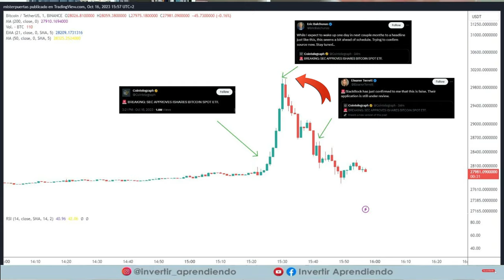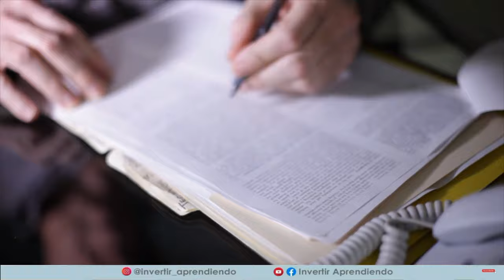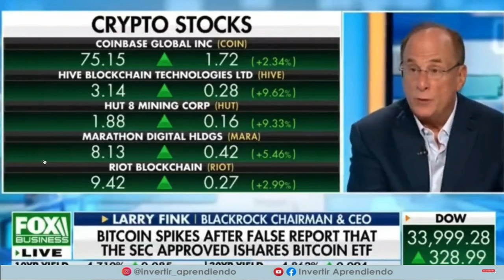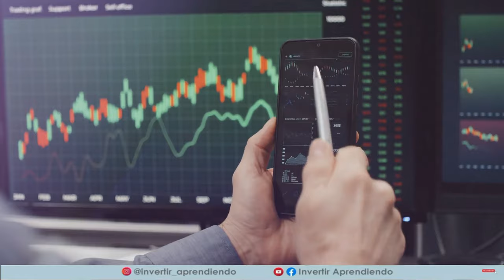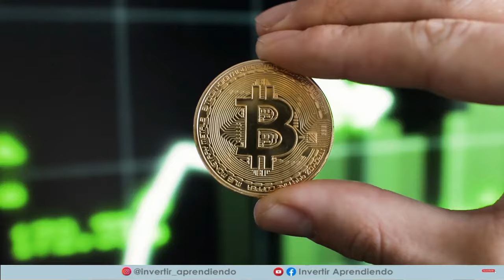BLACKROCK: "COMPREN BITCOIN porque se va a ACABAR". Esto será una TRAMPA para Bobos?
⚠️La NOTICIA FAKE del ETF de BLACKROCK con BITCOIN⚠️